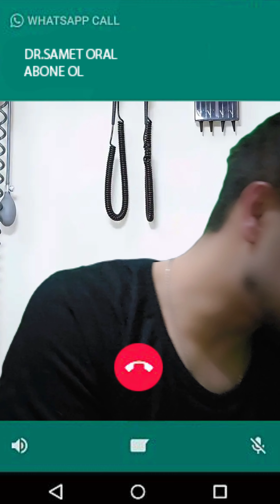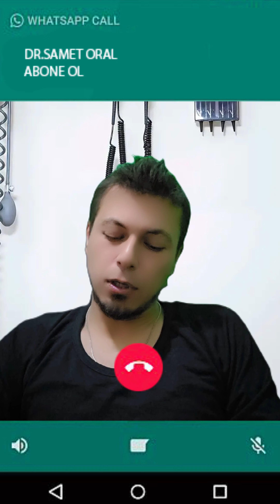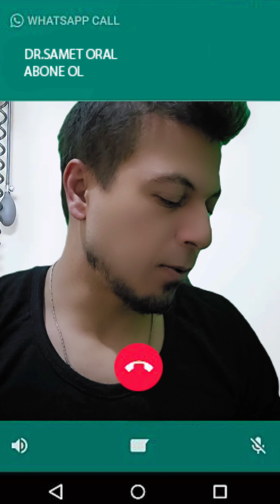Yumurtasını yemeyen çocuklar için doktor şakası